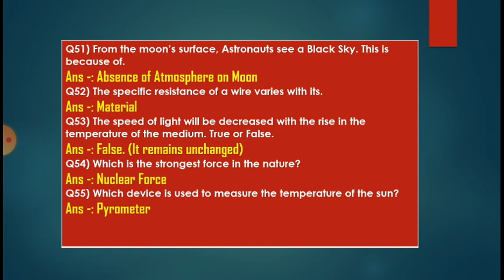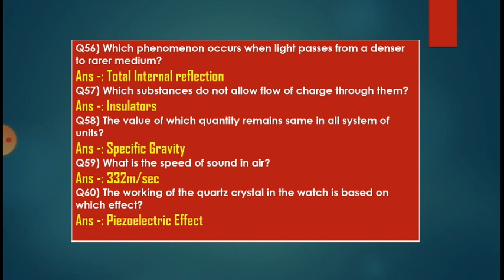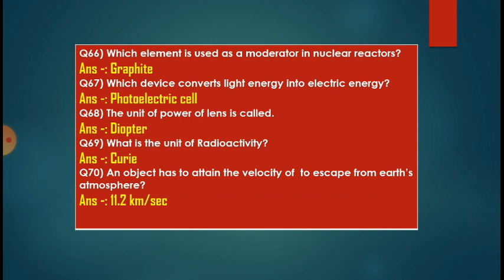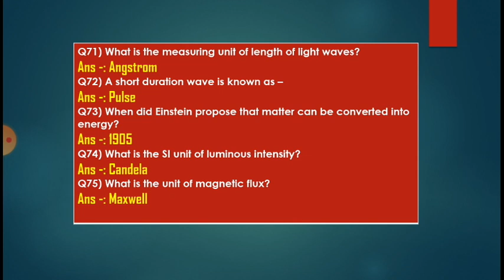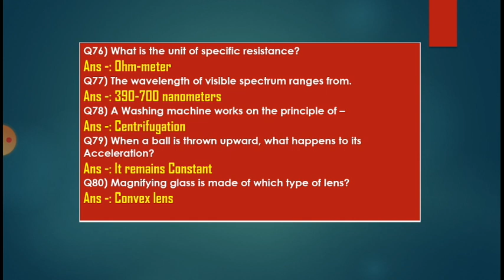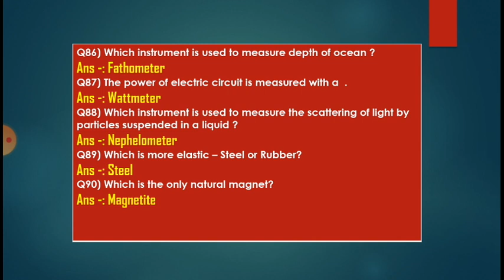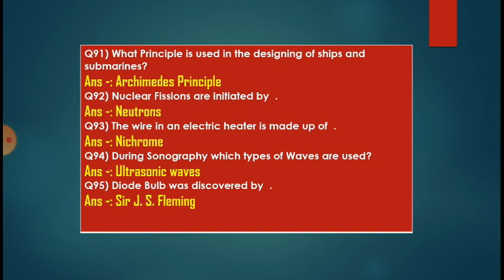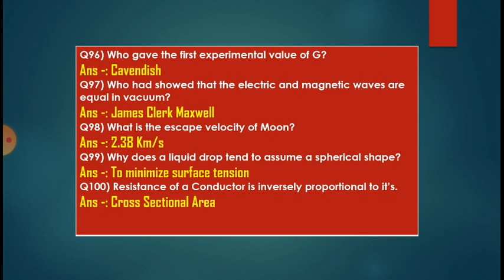Physics-General science for all Defence Exams(MNS,CDS,AFCAT,Army GD)|Railways|SSC| Exams Preparation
Physics-General science questions for all Competitive exams.(MNS,CDS,AFCAT,Army GD, Railways,SSC etc.)

Repeated questions for all exams.
JAI HIND...